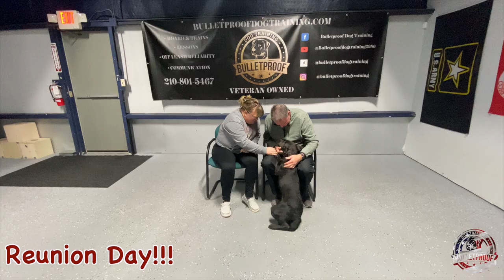Dani's Amazing Transformation | 21 Day Board & Train | Labrador Retriever